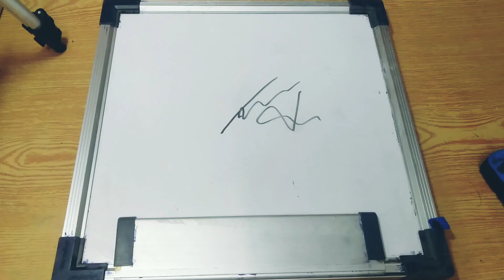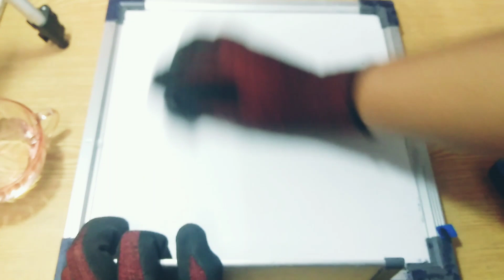CARA HILANGKAN KESAN PEN MARKER DAKWAT KEKAL ATAS PAPAN PUTIH | HOW TO ERASE PERMENANT MARKER 100%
Easy tutorial from WanWan Art